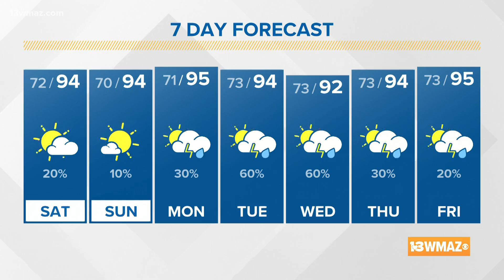Suzanne's Fishing Forecast 7/24/2021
Here are the peak times to throw a line out.

Saturday at 1:15 p.m., temperature is 89 degrees
Sunday at 2:45 a.m., temperature is 74 degrees
Monday at 3:15p.m., temperature is 92 degrees

Suzanne's Fishing Tip: Make sure you get to see the buck moon! You should fish before or on the full moon.

13WMAZ News is the #1 station for news and weather in the Central Georgia area, serving people in Dublin, Macon, Milledgeville and Warner Robins.